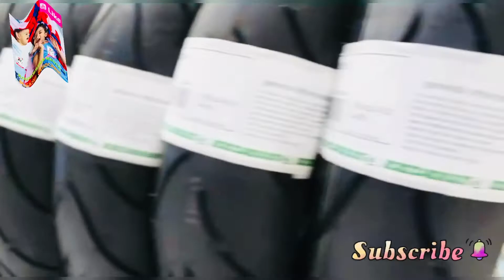eROCKIT No Petrol No diesel No power You just need to pedal Made in Germany 2K21 !! eROCKIT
No Petrol No diesel No power  You just need to pedal   Made in Germany !! eROCKIT
eROCKIT

The eROCKIT is a light electric motorcycle that is operated like a bicycle. It belongs to a new vehicle category. It is the first pedal controlled electric motorcycle, called Human Hybrid. In contrast to a pedelec, there is no direct mechanical energy transfer from the pedals to the rear wheel.

The eROCKIT is a light electric motorcycle that is operated like a bicycle. It belongs to a new vehicle category. It is the first pedal controlled electric motorcycle, called Human Hybrid. In contrast to a pedelec, there is no direct mechanical energy transfer from the pedals to the rear wheel. The vehicle is developed and produced by eROCKIT Systems GmbH in Germany under the direction of the managing director Andreas Zurwehme. The design of the eROCKIT is done from Konstantinos Heyer

Manufacturer
eROCKIT Systems GmbH
Production
2020
Class
Motorized bicycle
Top speed
89 km/h
Power
5kW continuous / 16kW peak
Torque
75 Nm
Transmission
clutch-free HTD Belt Drive
Tires
front: 1.85x17" - rear: 2.50x17" Heidenau K80
Wheelbase
1450mm
Weight
120 kg (dry)
Fuel capacity
6.6 kWh
Range
100-130 km

First prototypes were created in the alternative Berlin bicycle scene. eROCKIT Systems GmbH has acquired the brand and all rights to the vehicle and develops and produces the eROCKIT with a team of international two-wheeler experts in production halls in the town of Hennigsdorf near Berlin. Production is supported by the State of Brandenburg.
"We have set ourselves the goal of building the most interesting and the best electric motorcycle of the future," explains Andreas Zurwehme, the managing director of the eROCKIT Systems GmbH in an interview. Richard Gaul, former head of communications at BMW, advises the company.

To move the eROCKIT, you have to pedal, as there is no throttle installed. The speed of the vehicle is exclusively controlled by the pedals. A drive belt transmits the pedal rotation to a small generator that on the one hand feeds electricity into the system and on the other hand it is used to trigger current for the motor controller.
The rear wheel is powered by an electric motor, connected through an additional drive belt, which is also used as a brake recuperation system to return braking energy to the batteries. In addition to the recuperation system, the eROCKIT is equipped with a front and a rear disc brake.
The range of the battery charge is 120 km depending on user behavior. The vehicle has 3 selectable driving modes (Eco / Normal / Sport) that limits the power output and helps to save energy. The charging of the batteries takes place at a normal 110-230 V socket. Since the vehicle is licensed as a light motorcycle (vehicle class L3e) for road traffic, a driving license of European class A1 is required.

സൈക്കിൾ പോലെ പ്രവർത്തിക്കുന്ന ലൈറ്റ് ഇലക്ട്രിക് മോട്ടോർസൈക്കിളാണ് ഇറോക്കിറ്റ്. ഇത് ഒരു പുതിയ വാഹന വിഭാഗത്തിൽ പെടുന്നു. ഹ്യൂമൻ ഹൈബ്രിഡ് എന്നറിയപ്പെടുന്ന ആദ്യത്തെ പെഡൽ നിയന്ത്രിത ഇലക്ട്രിക് മോട്ടോർസൈക്കിളാണിത്. ഒരു പെഡെലെക്കിന് വിപരീതമായി, പെഡലുകളിൽ നിന്ന് പിൻ ചക്രത്തിലേക്ക് നേരിട്ട് മെക്കാനിക്കൽ എനർജി കൈമാറ്റം ഇല്ല. സൈക്കിൾ പോലെ പ്രവർത്തിക്കുന്ന ലൈറ്റ് ഇലക്ട്രിക് മോട്ടോർസൈക്കിളാണ് ഇറോക്കിറ്റ്. ഇത് ഒരു പുതിയ വാഹന വിഭാഗത്തിൽ പെടുന്നു. ഹ്യൂമൻ ഹൈബ്രിഡ് എന്നറിയപ്പെടുന്ന ആദ്യത്തെ പെഡൽ നിയന്ത്രിത ഇലക്ട്രിക് മോട്ടോർസൈക്കിളാണിത്. ഒരു പെഡെലെക്കിന് വിപരീതമായി, പെഡലുകളിൽ നിന്ന് പിൻ ചക്രത്തിലേക്ക് നേരിട്ട് മെക്കാനിക്കൽ എനർജി കൈമാറ്റം ഇല്ല. മാനേജിംഗ് ഡയറക്ടർ ആൻഡ്രിയാസ് സുർ‌വെഹ്‌മിന്റെ നിർദേശപ്രകാരം ജർമ്മനിയിലെ ഇറോക്കിറ്റ് സിസ്റ്റംസ് ജിഎം‌ബി‌എച്ച് ഈ വാഹനം വികസിപ്പിക്കുകയും നിർമ്മിക്കുകയും ചെയ്യുന്നു. കോൺസ്റ്റാന്റിനോസ് ഹെയറിൽ നിന്നാണ് ഇറോക്കിറ്റിന്റെ രൂപകൽപ്പന നിർമ്മാതാവ് eROCKIT സിസ്റ്റങ്ങൾ GmbH ഉത്പാദനം 2020 ക്ലാസ് മോട്ടോർ സൈക്കിൾ മികച്ച വേഗത മണിക്കൂറിൽ 89 കി പവർ 5 കിലോവാട്ട് തുടർച്ചയായ / 16 കിലോവാട്ട് പീക്ക് ടോർക്ക് 75 Nm പകർച്ച ക്ലച്ച് രഹിത എച്ച്ടിഡി ബെൽറ്റ് ഡ്രൈവ് ടയറുകൾ ഫ്രണ്ട്: 1.85x17 "- പിൻ: 2.50x17" ഹൈഡെനോ കെ 80 വീൽബേസ് 1450 മിമി ഭാരം 120 കിലോ (വരണ്ട) ഇന്ധന ശേഷി 6.6 കിലോവാട്ട് ശ്രേണി 100-130 കി ഇതര ബെർലിൻ സൈക്കിൾ രംഗത്താണ് ആദ്യത്തെ പ്രോട്ടോടൈപ്പുകൾ സൃഷ്ടിച്ചത്. ഇറോക്കിറ്റ് സിസ്റ്റംസ് ജി‌എം‌ബി‌എച്ച് ബ്രാൻഡും വാഹനത്തിന്റെ എല്ലാ അവകാശങ്ങളും സ്വന്തമാക്കി, ബെർലിനടുത്തുള്ള ഹെന്നിഗ്സ്ഡോർഫ് പട്ടണത്തിലെ പ്രൊഡക്ഷൻ ഹാളുകളിലെ അന്താരാഷ്ട്ര ഇരുചക്ര വാഹന വിദഗ്ധരുടെ ഒരു ടീമിനൊപ്പം ഇറോക്കിറ്റ് വികസിപ്പിക്കുകയും നിർമ്മിക്കുകയും ചെയ്യുന്നു. ഉൽ‌പാദനത്തെ ബ്രാൻ‌ഡൻ‌ബർഗ് സ്റ്റേറ്റ് പിന്തുണയ്ക്കുന്നു. “ഭാവിയിലെ ഏറ്റവും രസകരവും മികച്ചതുമായ ഇലക്ട്രിക് മോട്ടോർസൈക്കിൾ നിർമ്മിക്കുകയെന്ന ലക്ഷ്യം ഞങ്ങൾ സ്വയം നിശ്ചയിച്ചിട്ടുണ്ട്,” ഒരു അഭിമുഖത്തിൽ ഇറോക്കിറ്റ് സിസ്റ്റംസ് ജിഎം‌ബി‌എച്ച് മാനേജിംഗ് ഡയറക്ടർ ആൻഡ്രിയാസ് സർ‌വെഹ്മെ വിശദീകരിക്കുന്നു. ബി‌എം‌ഡബ്ല്യുവിന്റെ മുൻ കമ്മ്യൂണിക്കേഷൻസ് മേധാവി റിച്ചാർഡ് ഗ ul ൾ കമ്പനിയെ ഉപദേശിക്കുന്നു. ഇറോക്കിറ്റ് നീക്കാൻ, ത്രോട്ടിൽ ഇൻസ്റ്റാൾ ചെയ്യാത്തതിനാൽ നിങ്ങൾ പെഡൽ ചെയ്യണം. വാഹനത്തിന്റെ വേഗത പെഡലുകളാൽ മാത്രം നിയന്ത്രിക്കപ്പെടുന്നു. ഒരു ഡ്രൈവ് ബെൽറ്റ് ഒരു ചെറിയ ജനറേറ്ററിലേക്ക് പെഡൽ റൊട്ടേഷൻ കൈമാറുന്നു